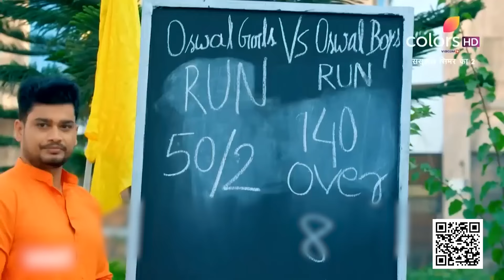Simar विजयी हुई! | Sasural Simar Ka 2 | ससुराल सिमर का | Full Episode | Ep. 504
Simar Senses The Presence Of Evil Around Her While Playing The Game. Despite The Curve Balls Thrown At Her, She Manages Victory. However, Their Celebrations Fall Short When They Find Geeth Missing. Will She Be Able To Uncover The Mystery?

📺🌈 Sasural Simar Ka 2 - A Brand New Season! 🌟🎉

Welcome back to the fascinating world of Sasural Simar Ka! 👪 After the heartwarming journey of finding the perfect bahu, Simar, for her khandaan, Mataji is now on a quest to discover a choti Simar. 🕵️‍♀️ Will they find a girl who exudes the same virtues and qualities as badi Simar? 🌸💫

Join us as we embark on this captivating adventure filled with love, drama, and emotions. Witness the trials and triumphs of the new Simar as she steps into her sasuraal and embraces her new life. 💕👰 Will she be able to chase her dreams while fulfilling her responsibilities as a daughter-in-law? 🤔💭

Get ready for an enthralling rollercoaster of emotions, relationships, and family bonds. 🎢👨‍👩‍👧‍👦

🔸 Don't forget to tune in to Colors TV for all the drama and excitement! 📺🍿